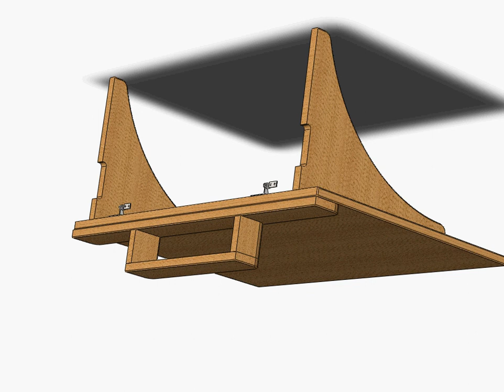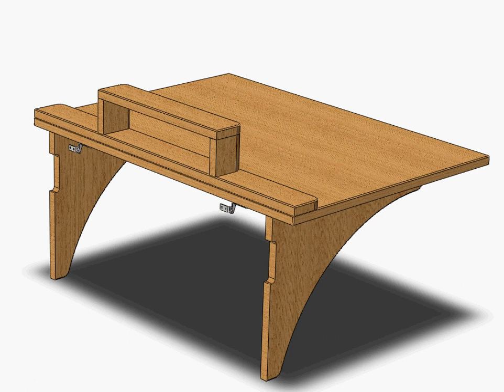как сделать откидной стол своими руками чертежи